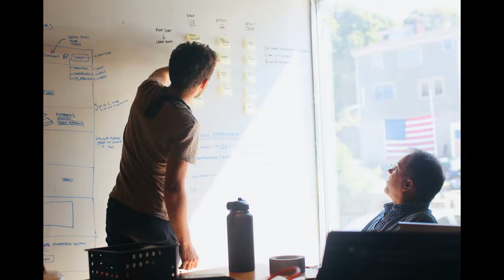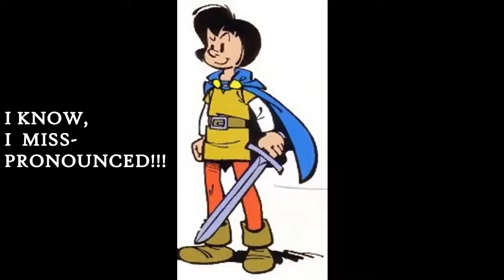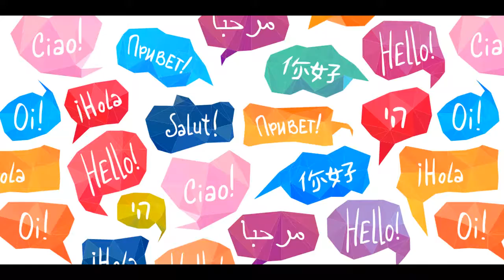Voice Actor Spotlight - Michael Bell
Hey guys, I'm back with another RK's Voice Acting. In today's video you learn about someone who blew me away. I'm very pleased to present you with Michael Bell!

Presenting Photo by Tool., Inc on Unsplash
Video games Photo by Kamil S on Unsplash
On screen acting Photo by Ben Collins on Unsplash
Military Photo by Clay Banks on Unsplash
Gun Photo by Yasin Arıbuğa on Unsplash
Wind Photo by Khamkéo Vilaysing on Unsplash
Fun research Photo by Arlington Research on Unsplash
Playing videogames Photo by Mark Decile on Unsplash
Archeological dig Photo by Hulki Okan Tabak on Unsplash
Singing boy Photo by Jason Rosewell on Unsplash
Disbelief Photo by Kyle Glenn on Unsplash
Like you too Photo by Yoav Hornung on Unsplash